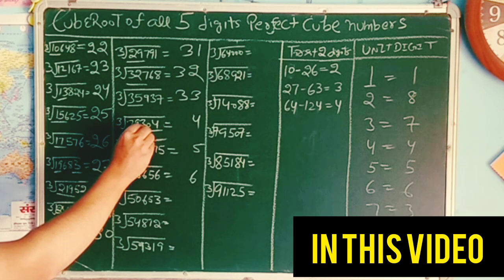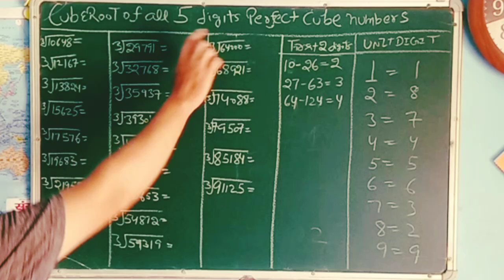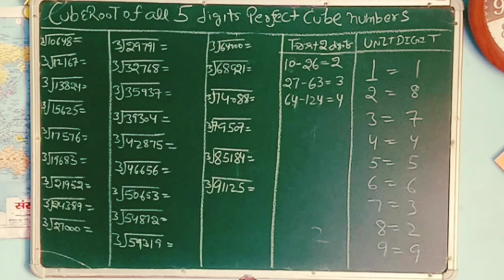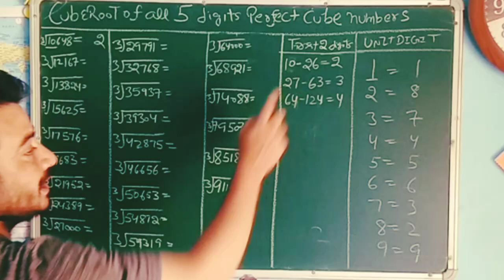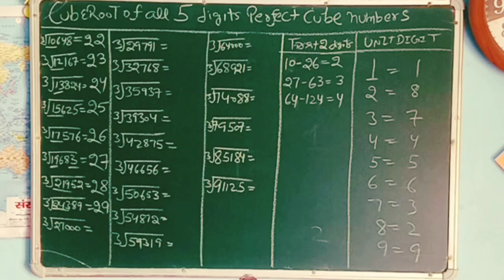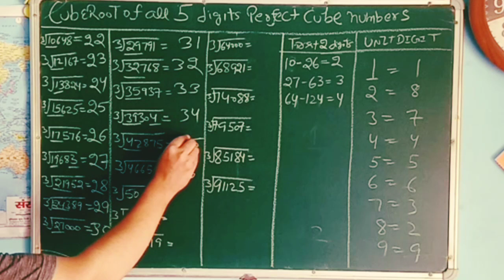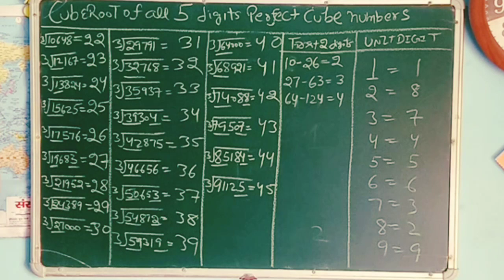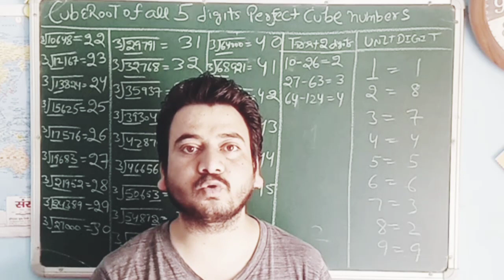Trick to find cuberoot of all five digits perfect cube numbers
In this video we learn how to find

cuberoot of all five digits perfect cube numbers by using fast trick

this trick is applicable only for all perfect cube numbers

try to watch complete video so you can understand better this concept

this video is useful for all students and aspirants

and also useful for all competitive exams like tet ctet TGT/PGT commission HP TET upsc ssc nvs kvs EMRS and other competitive exams

video Target - 10k views